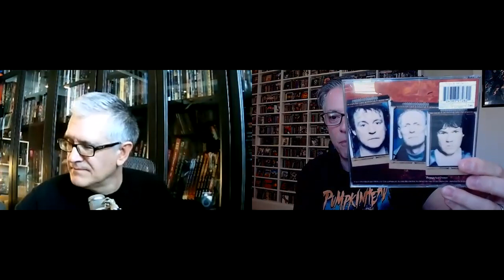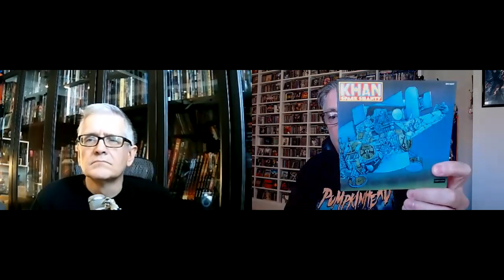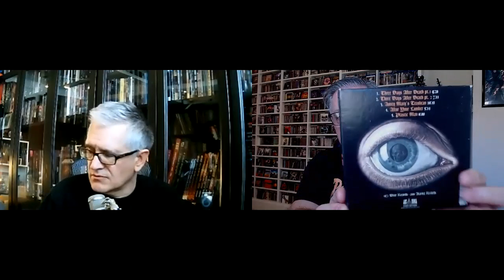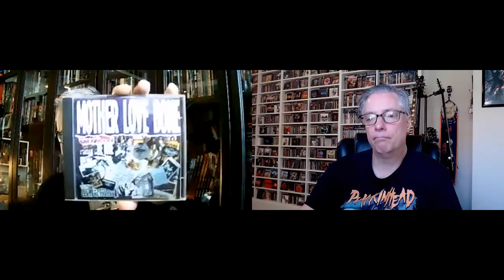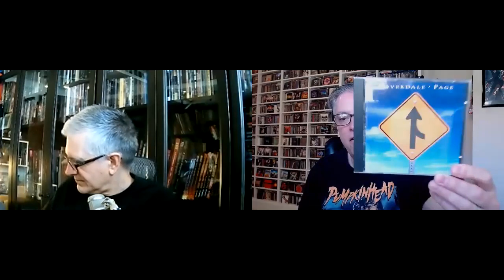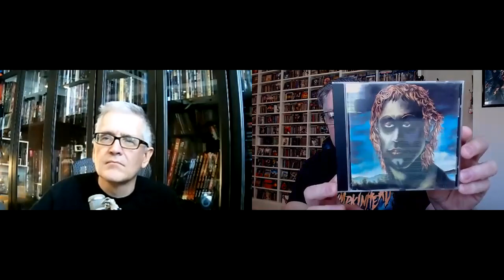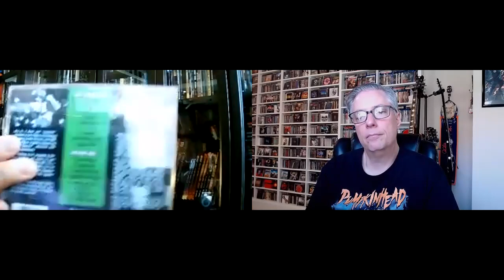Our 10 Favorite Bands Who Only Released One Album (w/Martin Popoff)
Join Pete Pardo & Martin Popoff as they discuss their favorite bandswho only ever released one album.